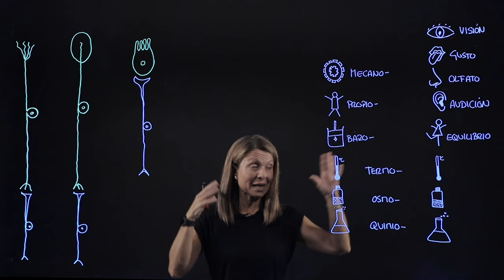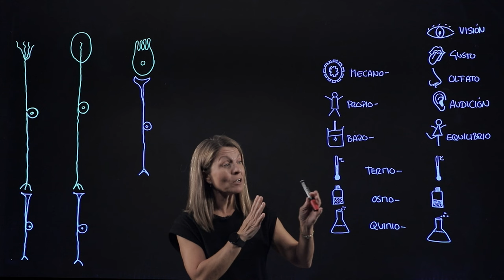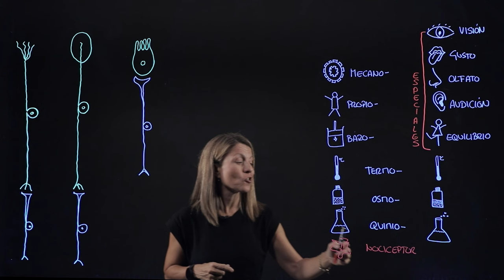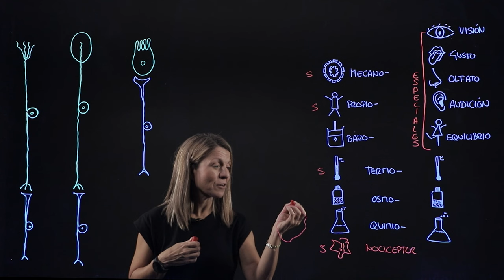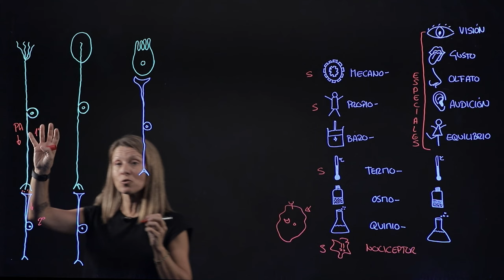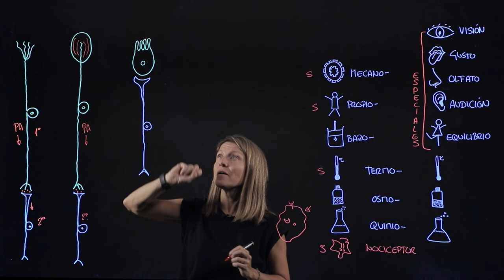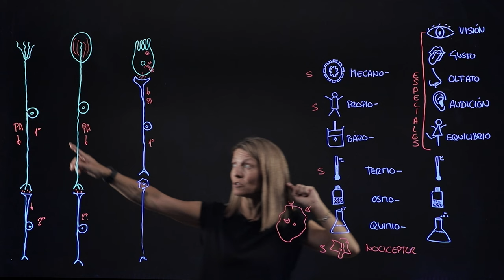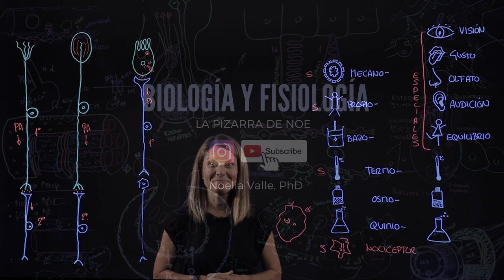Tipos de receptores sensitivos según su modalidad, localización y estructura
Tipos de receptores en función de su localización, según el tipo de estímulo que detecta y según su estructura. En este vídeo aprenderás a diferenciar receptores centrales de periféricos, receptores especiales de generales, somáticos de viscerales. Y aprenderás que son terminaciones nerviosas libres, encapsuladas o células especializadas.